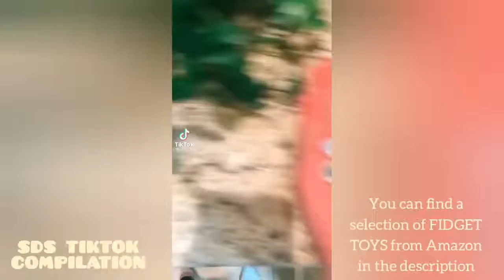SIMPLE DIMPLE POP IT TikTok Compilation #48